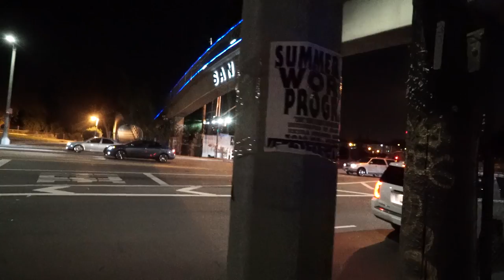MIND BLOWING SKATEBOARDING !!! VLOG - A DAY WITH NKA